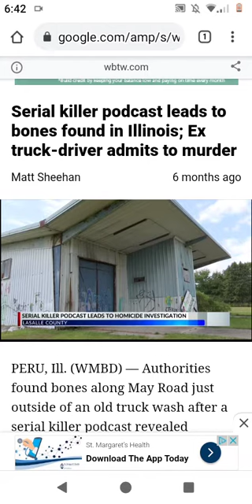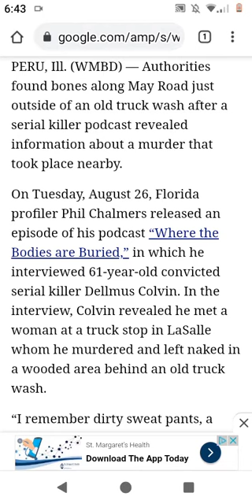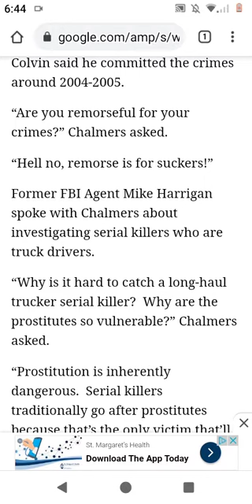SERIAL KILLER DELLMUS "HEAVY" COLVIN ADMITS TO MURDER OF OVER 50 PEOPLE FROM 80's TIL 2006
*PAUSE TO READ*   ONE WOMEN FROM LASALLE WAS MURDERED  AT FLYING J TRUCK STOP , IN SAME TOWN I LIVE IN.